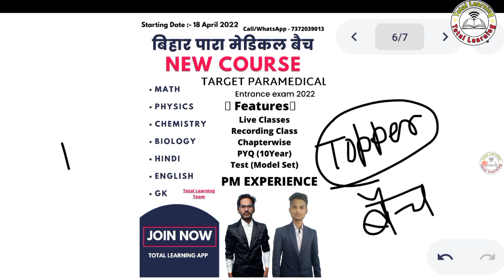A.N.M एवं G.N.M में सबसे अच्छा Course कौन है ?| ANM एवं GNM में क्या अंतर है|ANM & GNM passing marks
Any Problems or Any Enquiry For 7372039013 number पर call या WhatsApp करे।

उम्मीद बैच (Ummid Batch) Demo Video
सफलता बैच (Saflta Batch) Demo Video
Only Total Learning App पर

💥💥Polytechnic Entrance Exam Preparation Channel 💥💥

  totallearning_

  Total Learning

Polytechnic Entrance Exam Physics Questions

ANM passing marks 2022
GNM passing marks 2022
anm & gnm ki taiyari kaise karen
anm & gnm me kon sa achha course kon hai
anm & gnm me best course
bihar paramedical physics questions 2022
paramedical (pm/pmm) important questions 2022
bihar paramedical science questions 2022
bihar paramedical entrance exam 2022
paramedical science questions 2022
paramedical science important questions 2022
paramedical science questions chapter 1